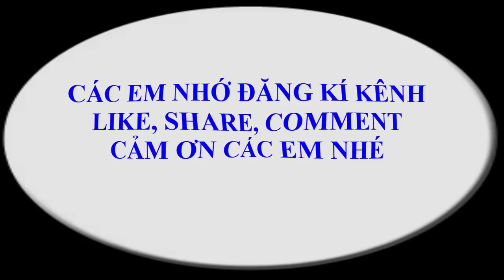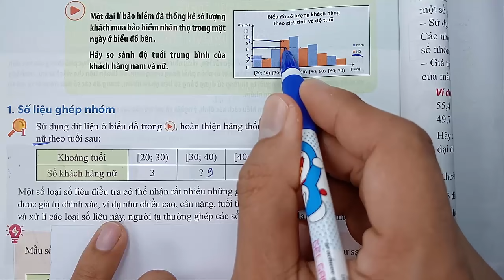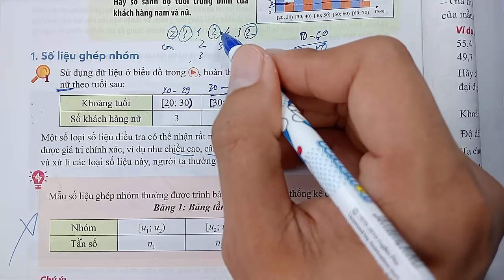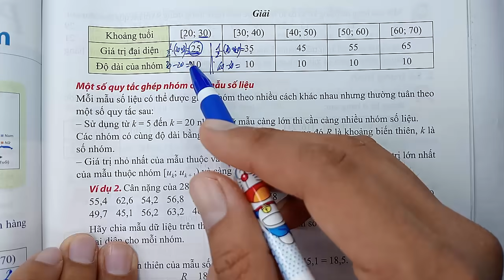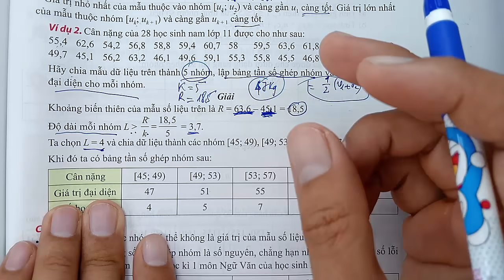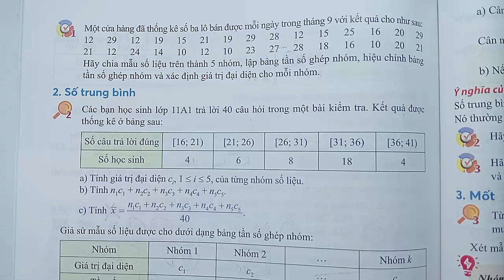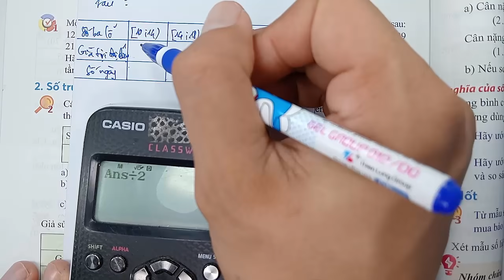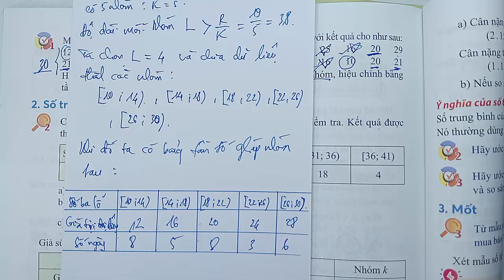Toán học lớp 11 - Chân trời sáng tạo - Chương 5 -Bài 1 -Số trung bình và mốt của mẫu số liệu -Tiết 1